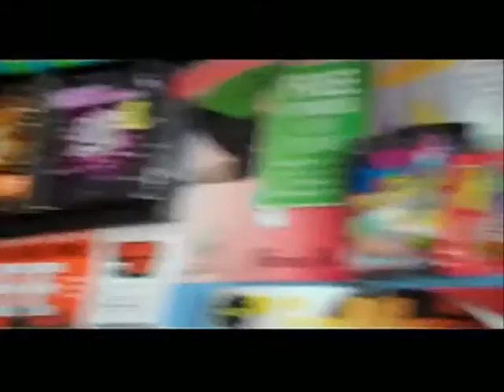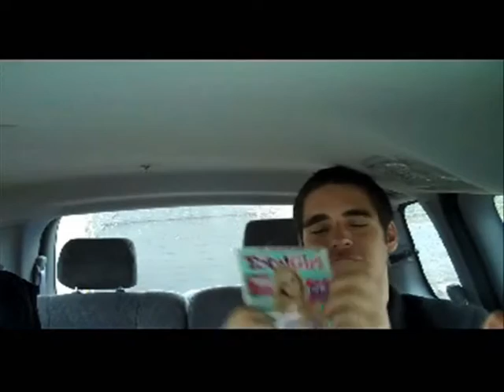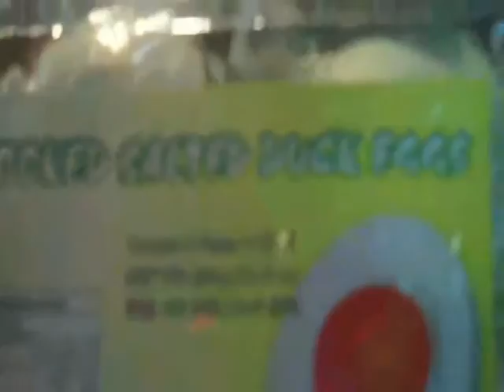'Carnival Culture' Episode 4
In the last stages of their journey the group of artists realises how vulnerable they are to disbanding as one the another leaves the group.